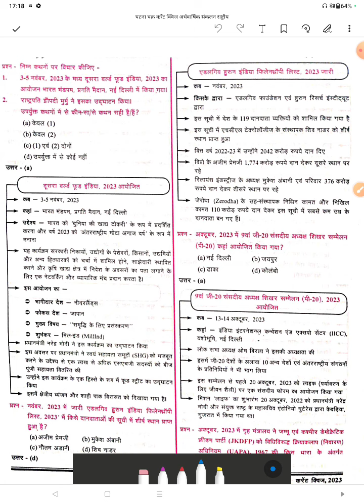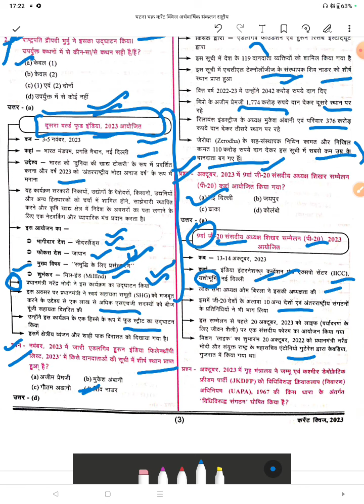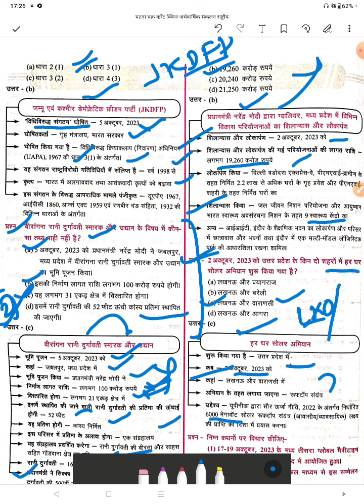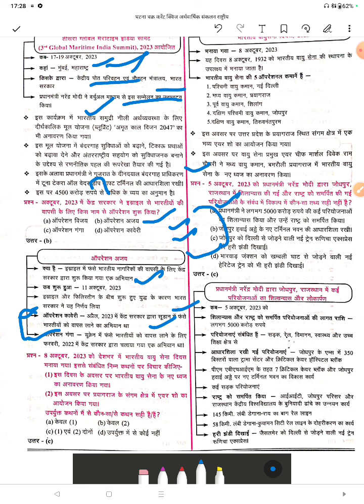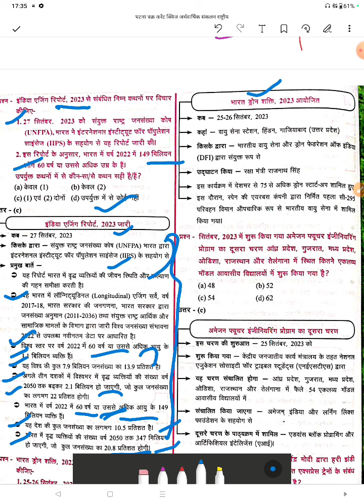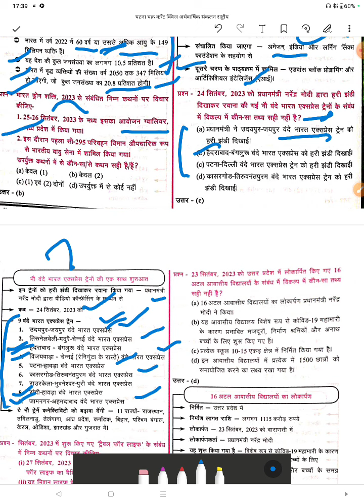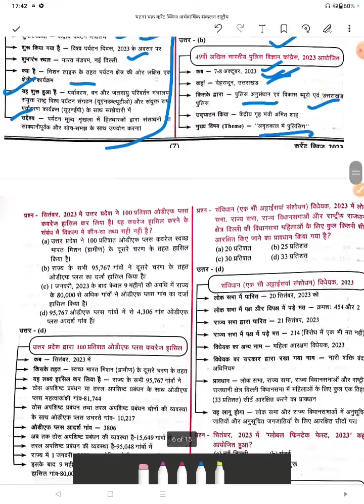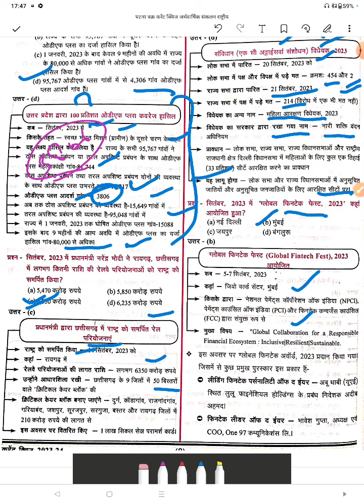घटनाचक्र करेंट अफेयर्स मैगजीन अर्धवार्षिक2023|up roaro 2023 current affairs|up समीक्षा अधिकारीuppsc